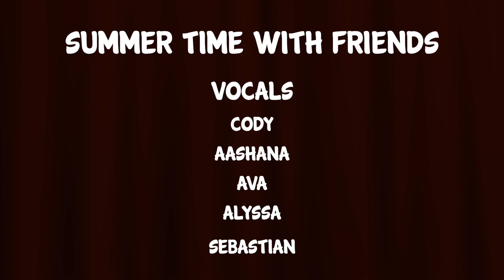Leonard Cohen - "Hallelujah" (student cover)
Leonard Cohen's "Hallelujah" performed live at the Sgammato Student Showcase on Saturday, December 16th 2017 at the Crowbar in Tampa, Florida.